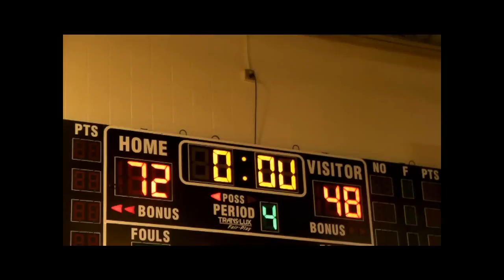Round 2 Chester Vs Springfeild The Season Of Dreams *Yesgod Tv*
Yesgod Tv live at the clip joint for round 2 of the district 1 playoff game, #1 seeded Chester takes on Springfeild, Chester is rated # 1 highschool basketball team in the state of Pennsvlvania! Pay Attention!